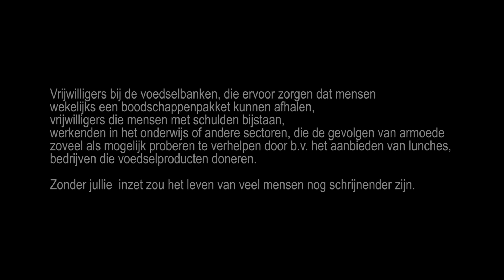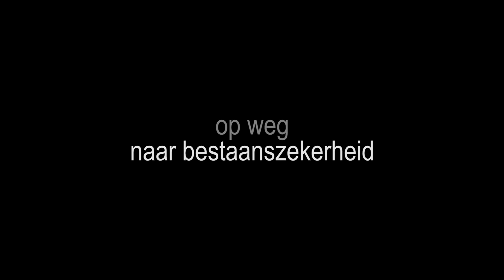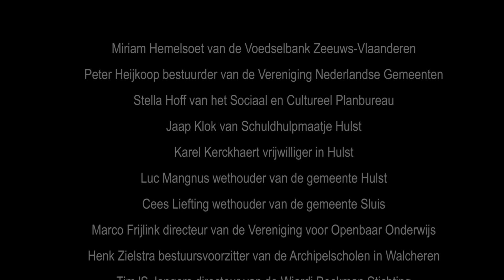Op weg naar bestaanszekerheid (wk 39-2023)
Film van Ed v.d Bergen.